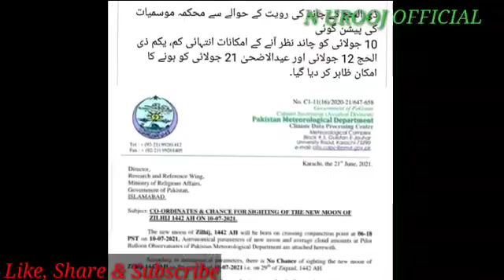EID-UL-ADHA DATE ANNOUNCED 2021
Eid-ul-adha date announced